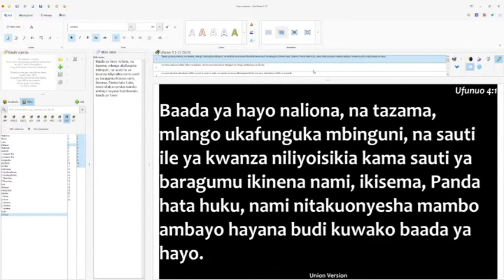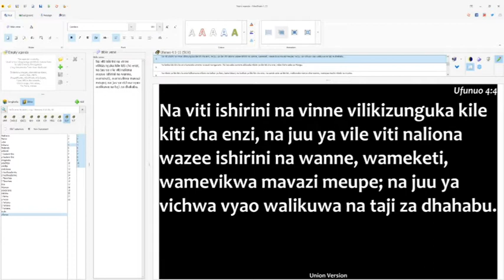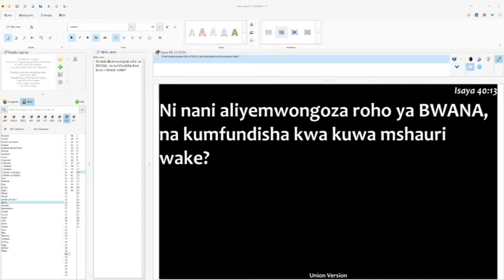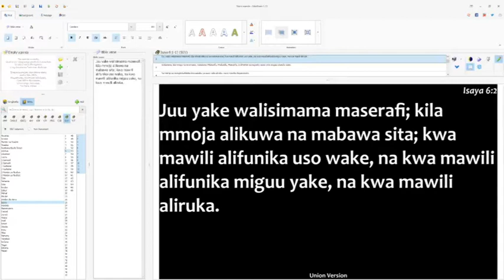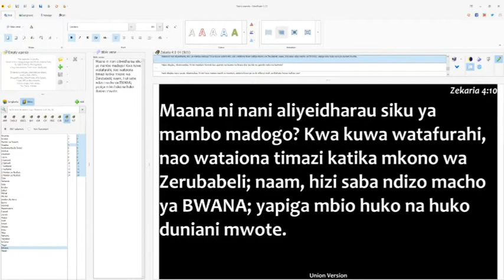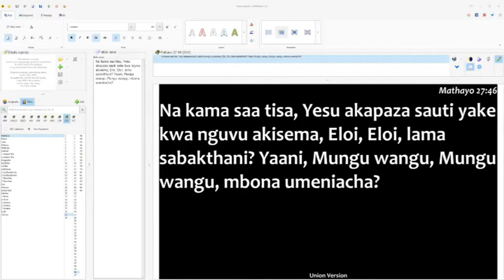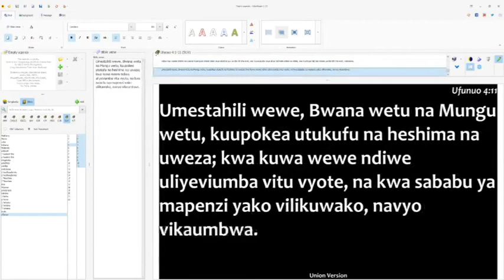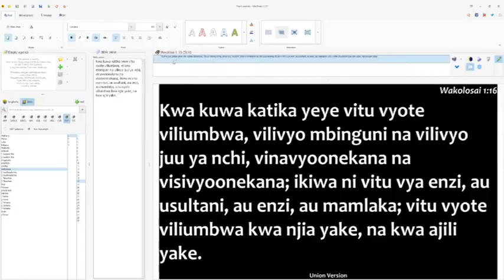4. Ufunuo Nne - Katika Kiti Cha Enzi - Zaddoch Ponde